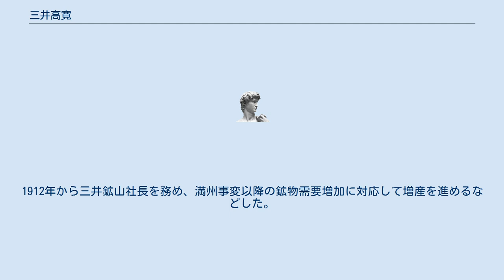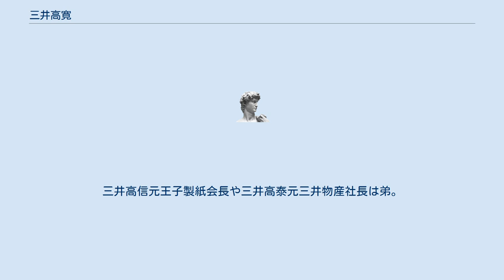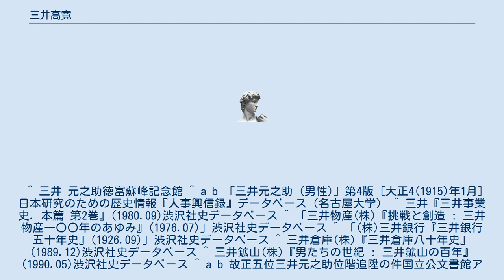三井高寛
三井 高寛（みつい たかひろ、1868年11月27日（明治元年10月14日） - 1943年（昭和18年）12月19日）は、日本の実業家。
三井組参事や、三井物産社長、東神倉庫社長、三井鉱山社長等を務めた。
三井伊皿子家第7代当主。
別名に元之助，宗寛，長五郎，渓泉，霞遊。
 京都出身。
伊皿子家当主三井高生の長男。
1893年三井組参事。
1894年三井物産社長。
1902年三井銀行監査役。
1909年東神倉庫社長。
1912年から三井鉱山社長を務め、満州事変以降の鉱物需要増加に対応して増産を進めるなどした。
1936年三井家の事業から引退。
1943年死去。
同年従四位。
 妻曉子は三井高堅元三井合名副社長の妹。
庶子艶子は前田利功男爵の妻。
三井高信元王子製紙会長や三井高泰元三井物産社長は弟。
豊田章一郎トヨタ自動車名誉会長・日本経団連名誉会長は孫の夫。
 ^ 三井 元之助徳富蘇峰記念館 ^ a b 「三井元之助 (男性)」第4版 [大正4(1915)年1月] 日本研究のための歴史情報『人事興信録』データベース（名古屋大学） ^ 三井『三井事業史. 本篇 第2巻』(1980.09)渋沢社史データベース ^ 「三井物産(株)『挑戦と創造 : 三井物産一〇〇年のあゆみ』(1976.07)」渋沢社史データベース ^ 「(株)三井銀行『三井銀行五十年史』(1926.09)」渋沢社史データベース ^ 三井倉庫(株)『三井倉庫八十年史』(1989.12)渋沢社史データベース ^ 三井鉱山(株)『男たちの世紀 : 三井鉱山の百年』(1990.05)渋沢社史データベース ^ a b 故正五位三井元之助位階追陞の件国立公文書館アジア歴史資料センター ^ 「豊田章一郎（9）結婚・入社 父の道を追いトヨタへ　三井伊皿子家の3女を妻に」2014/4/9付日本経済新聞　朝刊